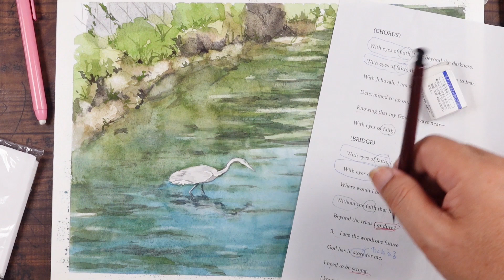アオサギの居る風景Серая цапля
体調不良を治すため毎日１時間から２時間散歩、ウォーキングしてた時に、いつも見ている池にたくさんの鳥が来ています。見慣れた風景なので気が付かなかったのですが、改めてみるといい景色だなと思いました。その池に流れ込む川をさかのぼってゆくと良い風景がたくさんありま、「良い風景は日常の中にある」と。
自分ではわかっていたつもりなのですが再確認することができました。
この夏の間、この景色をシリーズで書いてみようと思いました。
今年の初め頃から、絵を描けない状態になりました、心配してくださり、応援してくださった多くの方に感謝します。
С начала этого года,Я не могу нарисовать картинку,Кто-то,
кто волновался,Человек, который меня поддержал,Всем спасибо!